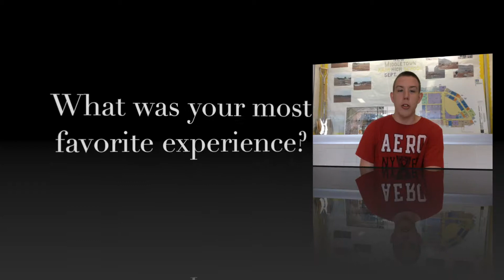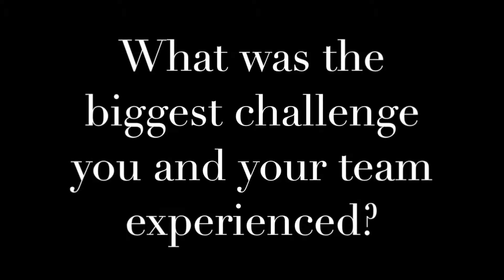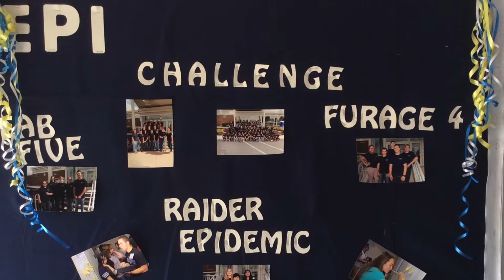Middletown Cohort I Epi Video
Welcome to the  Early Preparation and Inspiration for Careers in the Biomedical Sciences (Epi Challenge) YouTube channel. This project is committed to the idea that students at the high school level need to be prepared and inspired to make informed decisions about their futures, whether they go on to college, technical school or seek employment after high school.

Epi Challenge is committed to fostering diversity in epidemiology, public health and biomedical sciences.  Half of all student participants come from backgrounds that are under-represented in science (i.e., under-represented science minority groups).  This study is consistent with the call for the development of programs to stimulate student interest and success in STEM by the National Academy of Sciences' Committee on Underrepresented Groups and the Expansion of the Science and Engineering Workforce Pipeline.

The EPIC Project is a partnership between Penn State University and the following Harrisburg area high schools: Cedar Cliff HS, John Harris HS, Lower Dauphin HS, Middletown Area HS, and Sci Tech HS.